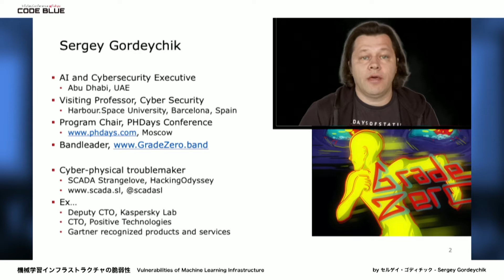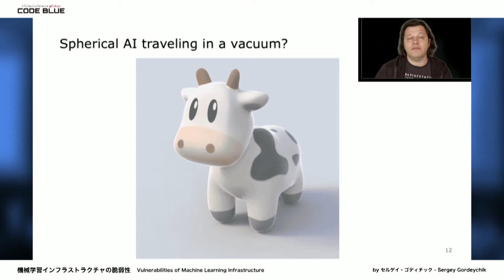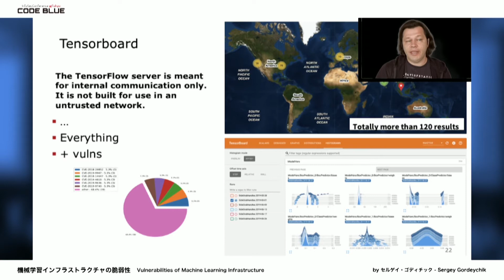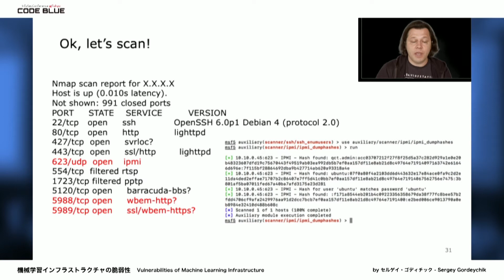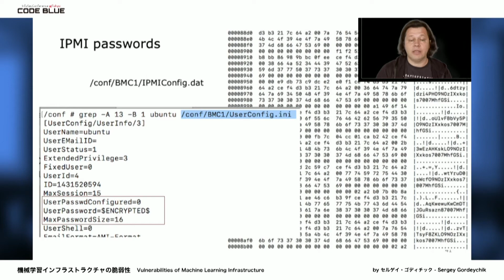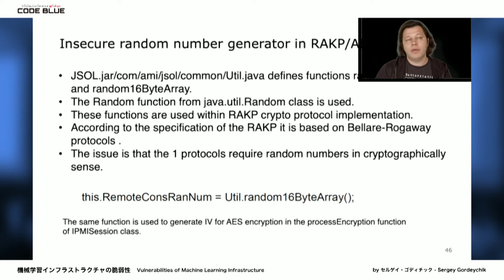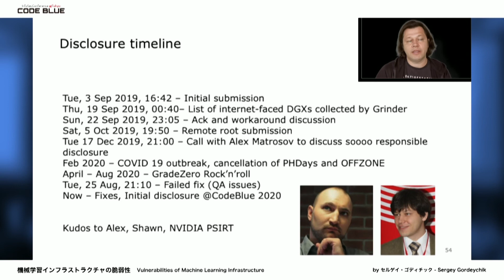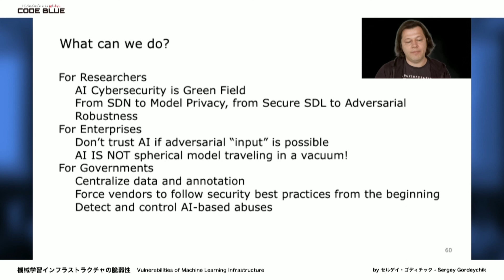［CB20］Vulnerabilities of Machine Learning Infrastructure